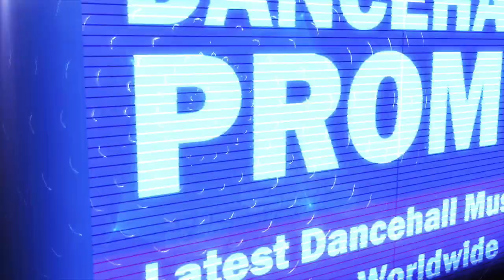Tanso - More Money (Audio)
Genna Bounce Riddim. Emudio Records / 4th Genna Music.

No Copyright Intended, For Promotional Purposes Only.©. If you're the owner of any content posted here or it offends you in any way, please email us at to get it removed from the account immediately.